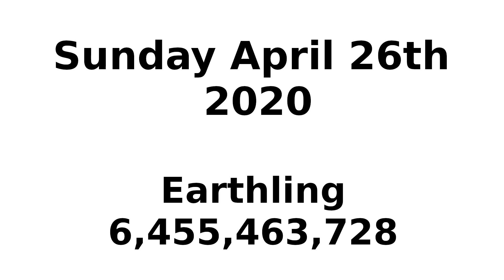Joe Rogan's guest Tom Green, he's famous